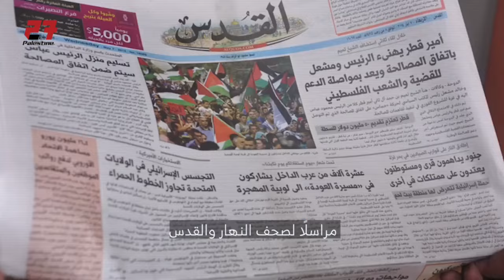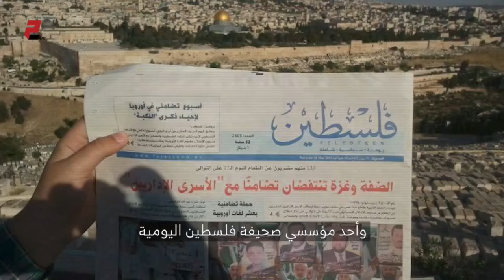شيخ الصحافيين الفلسطينيين..مصطفى الصواف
حرب الابادة على غزة..قتلت عشرات الصحفيين في منازلهم مع عائلاتهم..
أحد هؤلاء، الصحفي مصطفى الصواف..الملقب بشيخ الصحفيين الفلسطينيين..
من سلسلة شهداء حرب الإبادة